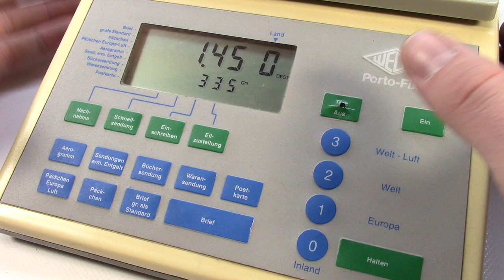Martin Handfessel Model S Handcuffs Menottes Handschellen Rigid Iron Aluminium Sellfmade Esposas